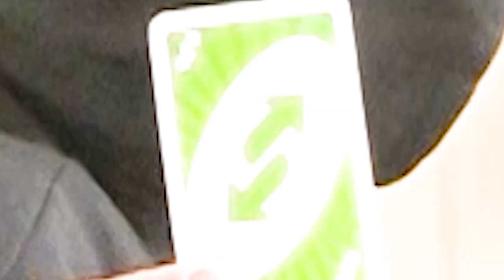HINANO CULT | KVIKS TV Original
Description

Hilo High School
556 Waianuenue Avenue
Hilo, HI 96720